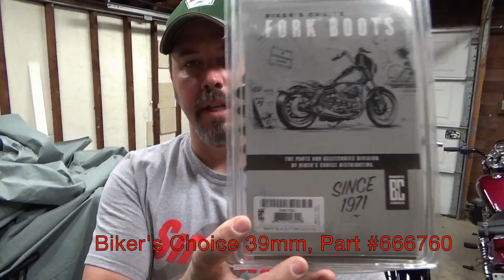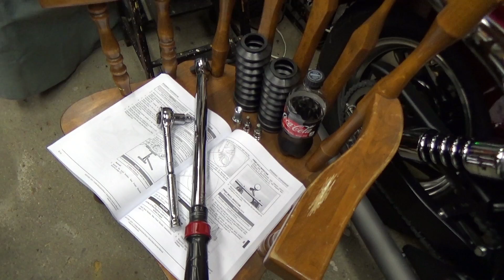Project 2016 Indian Scout Sixty Part 6 (Bikers Choice Fork Boots)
Decided to install some Bikers Choice Fork Boots (Gaiters) on my 2016 Indian Scout Sixty. Wasn't very difficult and only took a few tools. The end result really makes the front look bolder and strong.

I do highly recommend purchasing an Indian Scout factory shop manual for any work of this nature along with the correct tools.

The fork boots are Bikers Choice 39mm Black Fork Boots part number 666760. Amazon sells them here.

Still love my Scout Sixty and all the mods & changes I have done to date. Hoping to install a universal Willie & Max swing arm bag next. I tend to spend a lot of time thinking about what I put on the Scout so it fits the overall line and style.

Cheers!

Mike

Recorded on:
Sony HDR-CX330